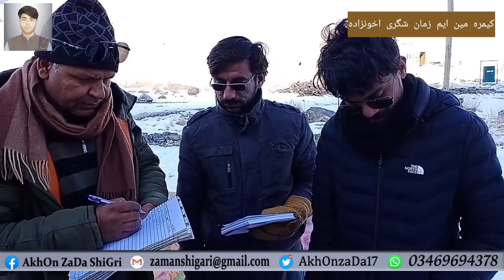Jarbaso Trout Fish Farming || Blind Lake Shigar